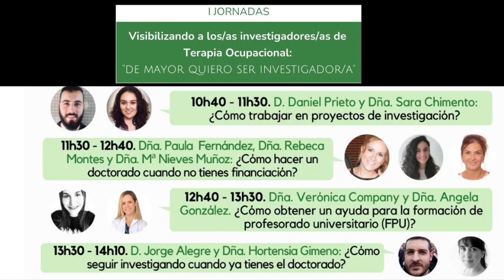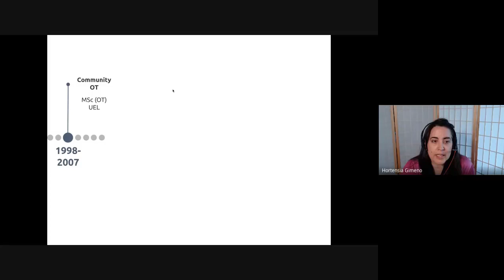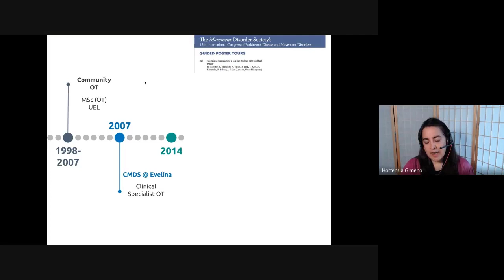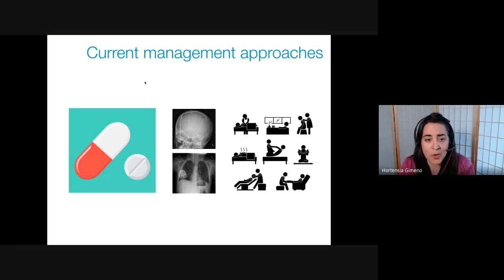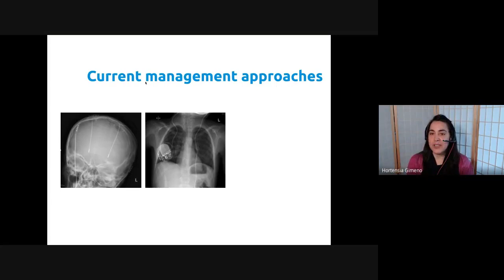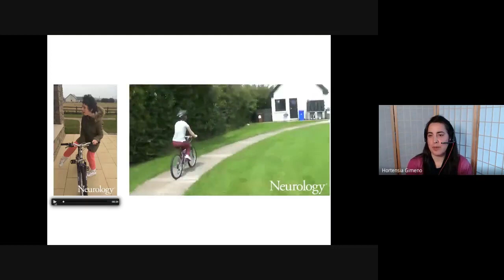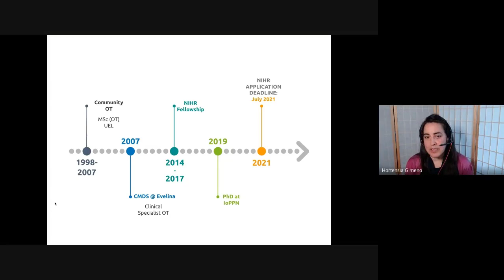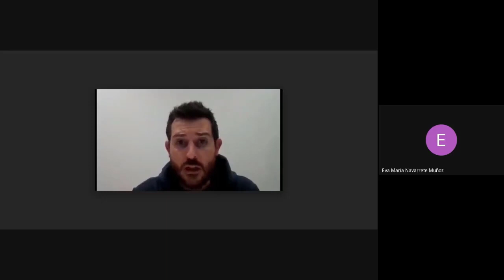¿Cómo seguir investigando cuando ya tienes el doctorado?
¿Cómo seguir investigando cuando ya tienes el doctorado? por Jorge Alegre y Hortensia Gimeno.